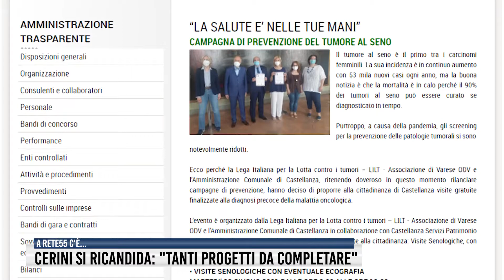Cerini si ricandida: "Tanti progetti da completare"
La sindaca di Castellanza scioglie le riserve e resta in campo: "Tanti progetti da completare e tante altre sfide da vincere. Il bilancio? Un Comune risanato e ammodernato". Messaggio alle concittadine: "Screening gratuiti a Giugno e Luglio: non mancate!".